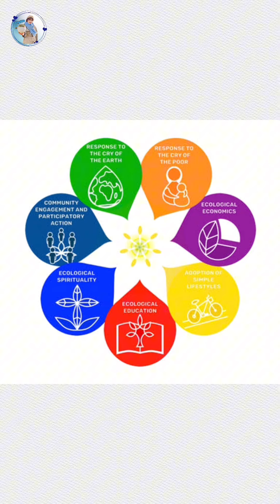BEBERAPA FAKTA MENGENAI PAUS FRANSISKUS#popefrancis